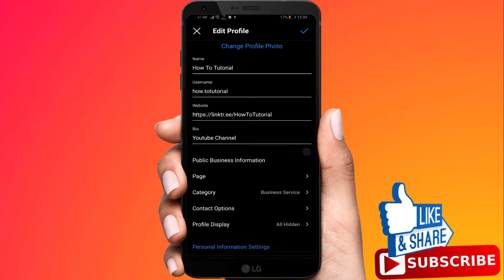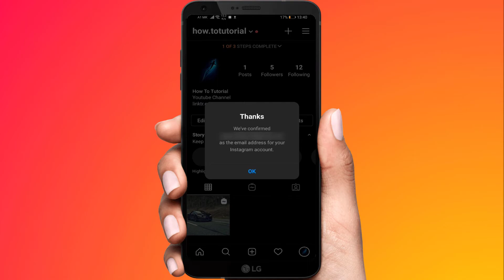How To Change The Email Address on Instagram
Many Instagram users are looking for ways to change the email on their Instagram account.

Here how.